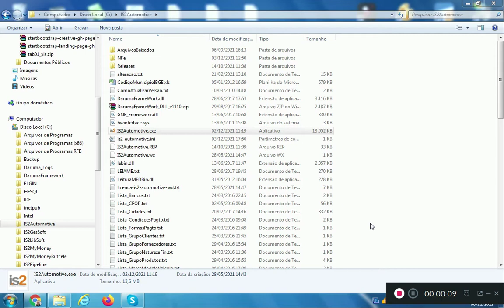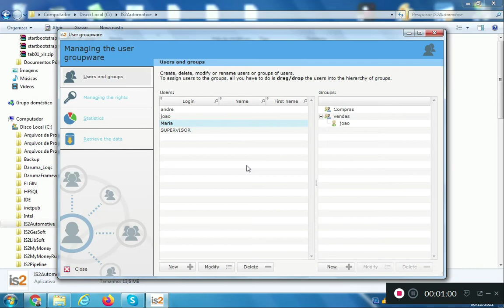Cadastrar Grupo de Usuários do Sistema |Software Oficina Mecânica E Autopeças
Videoaula demonstrando como cadastrar grupos de usuários do sistema  no software para autopeças IS2 Automotive WD. Veja também como adicionar um usuário em um determinado grupo.

O software IS2 Automotive WD permite cadastrar grupos de usuários do sistema. A parte de configuração do Groupware destinada a cadastrar usuários, grupos e suas permissões.

O software controla desde a entrada do veículo na oficina até a sua saída, integrando todos os setores da oficina mecânica e loja de autopeças. Controle de estoque de autopeças, Ordens de Serviços do Veículo, controle de Ordens de Serviços para seguradoras, controle de orçamentos com check list para evitar perda de venda e aumentar o faturamento, gestão financeira, Emissão NFe, Emissão NFCe, Emissão NFSe, controle de Fluxo de Caixa, comissões por mecânicos, vendas utilizando leitor de código de barras para evitar erros, PDV para venda balcão, gestão de estoques e financeiro integrado as telas de vendas, e muito mais.